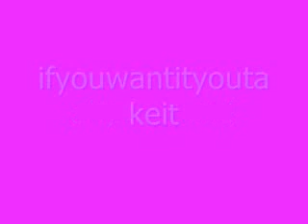i got tagged!